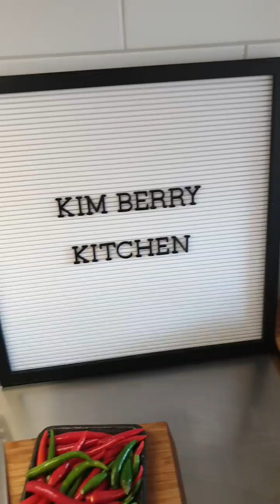แม่ๆรวมตัวกินอาหารไทย วันเกิดไฮดี้ 14กุมภาพันธ์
ถึงวันเกิดลูกทีไร ส่วนมากคนที่กินมากกว่าลูกก็เเม่ไสาวไทยนี่ล่ะค่ะ วันเกิดลูกเเต่เเม่ๆทำอาหารไทยเเล้วรวมสังสรรค์กันเหมือนกะว่าเป็นงานผู้ใหญ่ ลูกเกิด เเม่ๆกิน😂😂❤❤